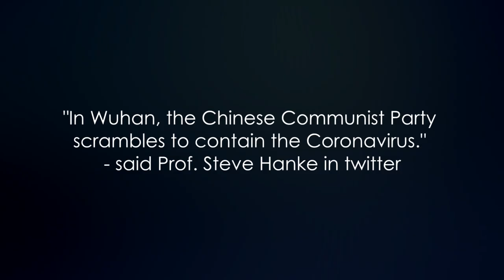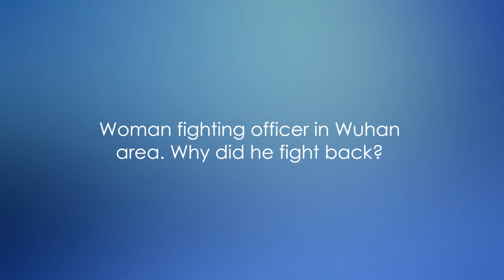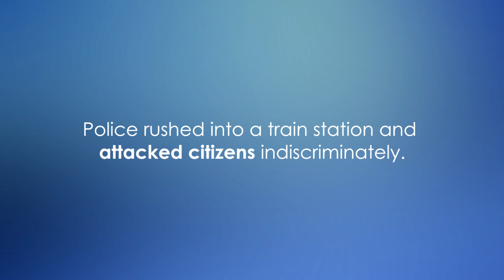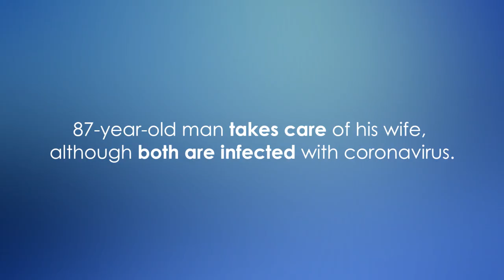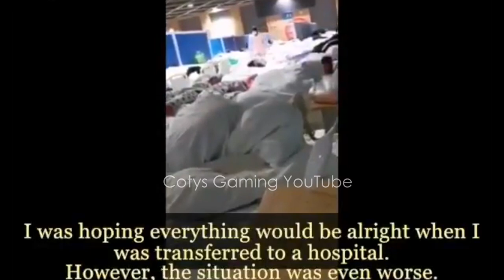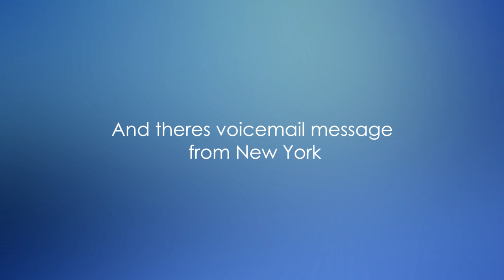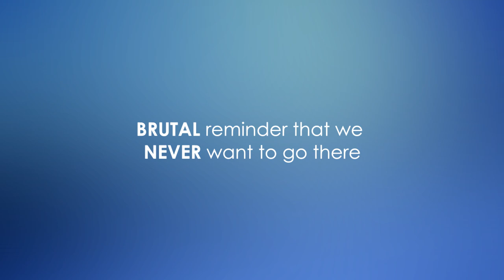What's Really Happening in wuhan